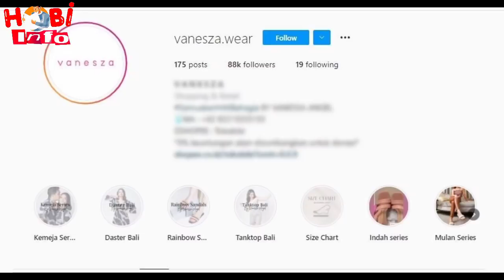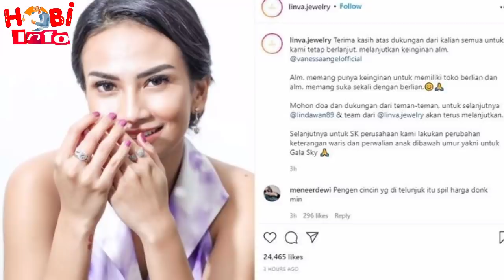INILAH SEDERET WARISAN!! YANG DITINGGALKAN VANESSA DAN BIBI UNTUK GALA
1. Bisnis Fashion dan Tekstil

Jaya berkarier di dunia hiburan, Vanessa Angel sadar karisma itu tak akan berlanjut berada di tingkat atas.

Karenanya untuk berjaga-jaga, ia dan sang suami mendirikan bisnis yang mereka mulai sendiri dari awal.

Vanessa Angel terhitung pernah mendarat ke usaha kecantikan dengan menjual produk organic sugar mask dan pelangsing badan booster slimming detox yang dijual di Instagram di tahun 2018 silam.

2. Bisnis Perhiasan

Sebelum berpulang, Vanessa dan Bibi berniat membuka bisnis perhiasan diberi nama LinVa Jewelry.

Sayangnya sebelum bisni itu dibuka, aktris FTV ini telah berpulang ke pangkuan Tuhan.

Akhirnya, bisnis ini akan dijalankan oleh rekan Vanessa Angel sembari pengusaha, Linda Wan.

3. Rumah, Kendaraan Hingga Asuransi

Bukan cuma usaha, Vanessa Angel dan Bibi Ardiansyah juga mempunyai harta lain yang bisa digunakan warisan untuk Gala Aky Andriansyah.

Mulai dari rumah, kendaraan seperti mobil hingga sepeda mewah milik Bibi Ardiansyah.

Ada pula asuransi untuk Gala Aky Andriansyah yang telah disediakan oleh keduanya.